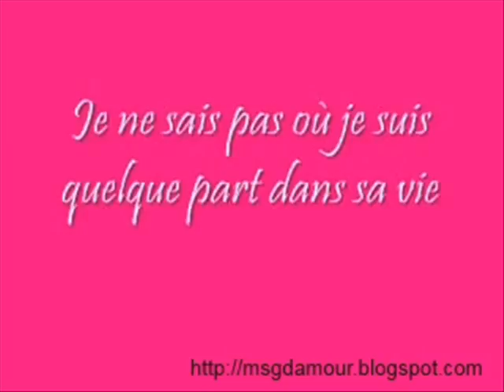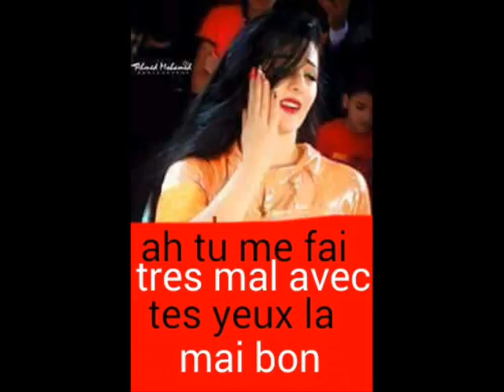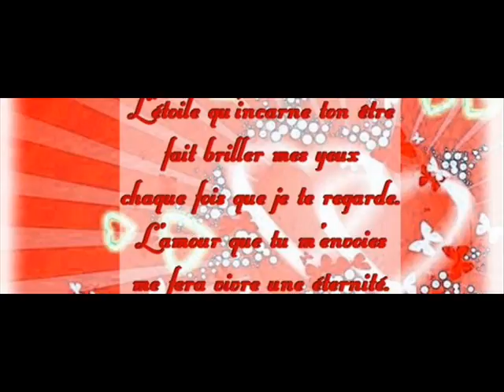AMOUR ET PAIX ANICHA ET YAZALDE 0003